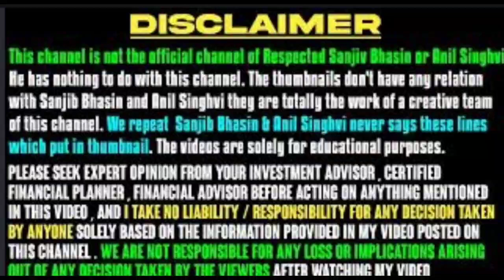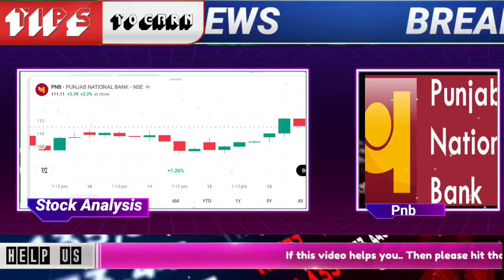punjab national bank share latest news | pnb stock trading target 2024 | pnb online demat account